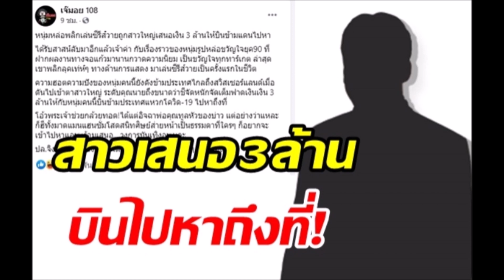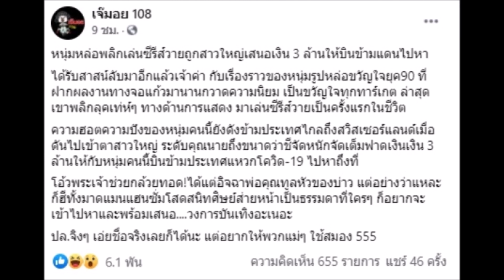ดาราหล่อ ขวัญใจยุค 90 ถูกสาวเสนอ 3 ล้าน ให้บินหาถึงที่! เมาท์ให้แซด!